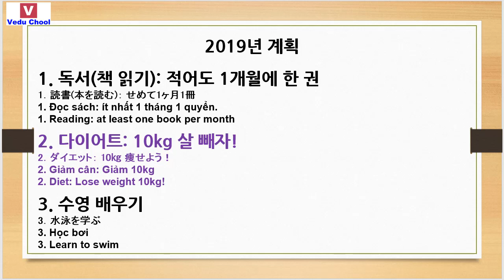20190114 nghe tiếng hàn 韓国語講座 listen Korean ( Vedu Chool )